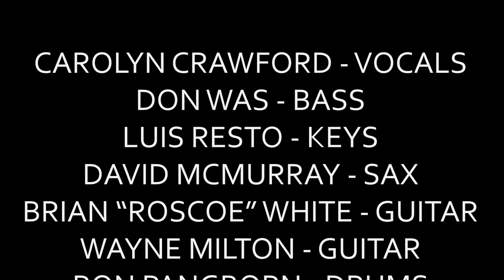CAROLYN CRAWFORD "My Smile Is a Frown"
"My Smile is a Frown" Carolyn Crawford

The 2019 Revue theme was Motown's 60th Anniversary.

Carolyn Crawford - vocals
Johnny Evans - baritone sax
John Douglas - trumpet

Recorded live @ the 12th Annual DON WAS DETROIT ALL-STAR REVUE at the 27th CONCERT OF COLORS July 15th, 2019  at the Detroit Institute of Arts

Director of Photography – Reginald Tiessen